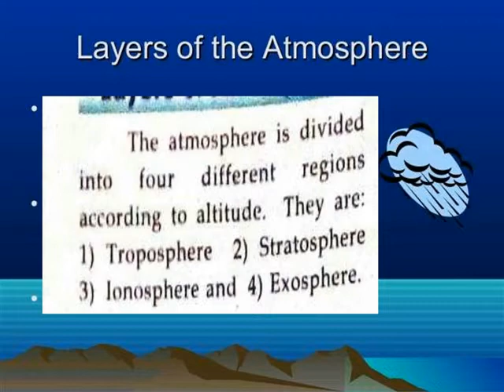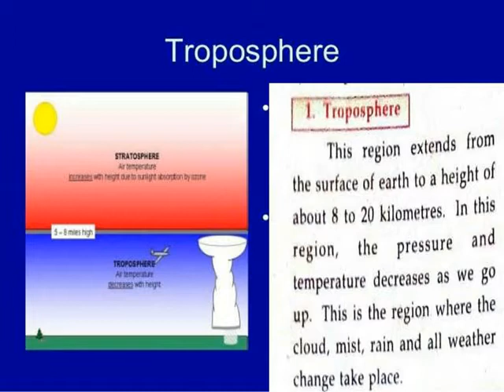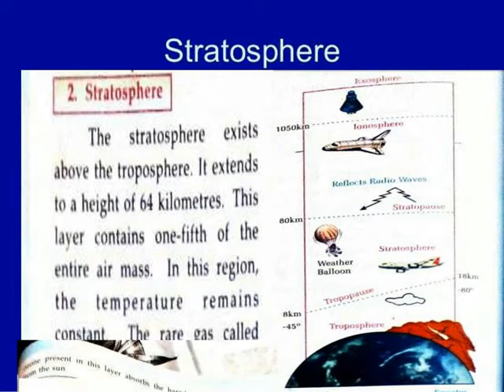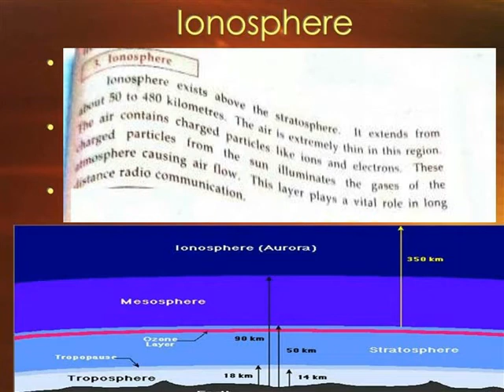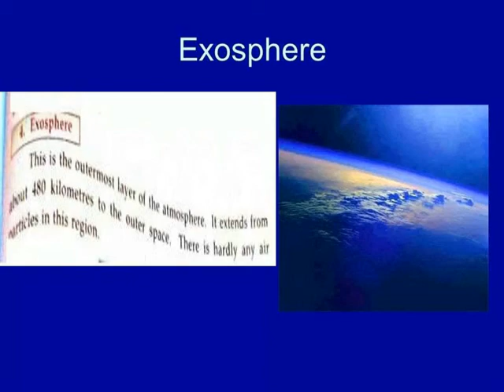AIR AND ITS USES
V SCIENCE TERM 3 LESSON 8